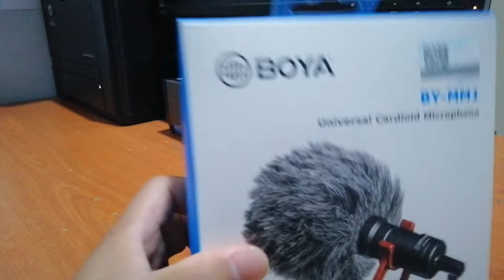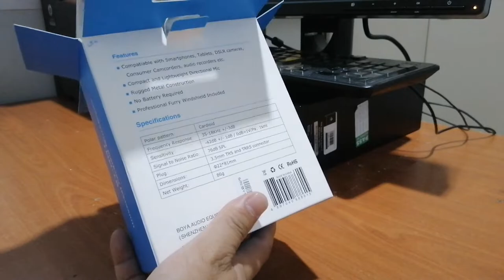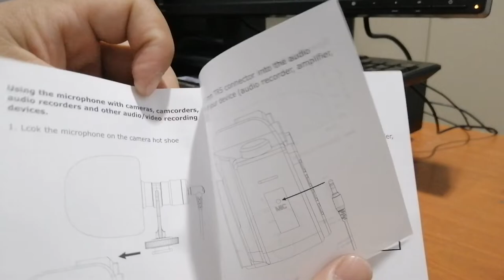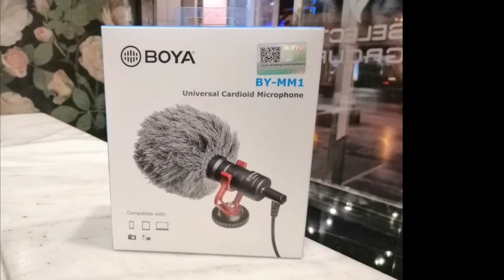Boya By-mm1 Universal Cardioid Shotgun Microphone || Unboxing || Suraj Lama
The best compact shotgun microphone for iPhone / Android / DSLR.

Boya BY-MM1 UNIVERSAL CARDIOID SHOTGUN MICROPHONE FOR Smartphones and DSLR CAMERAS